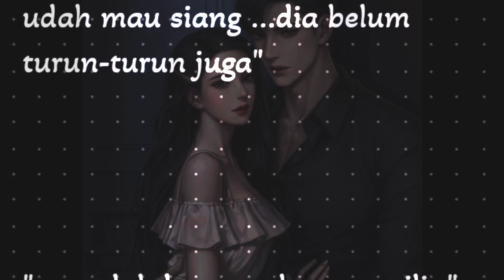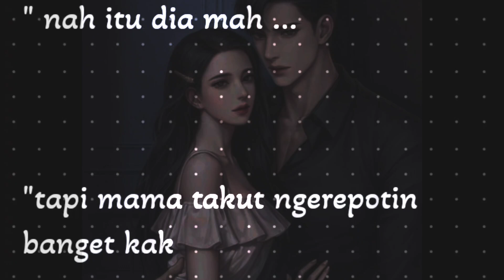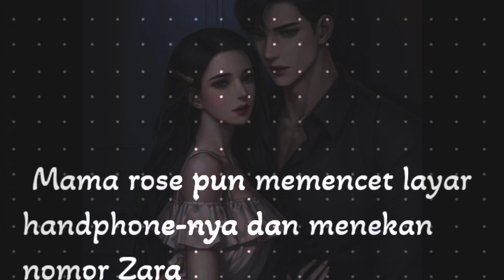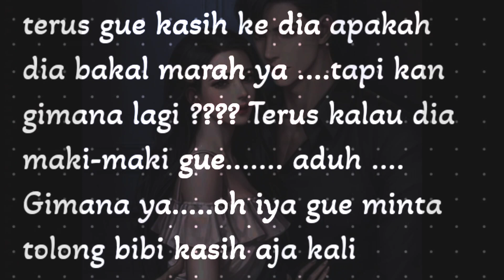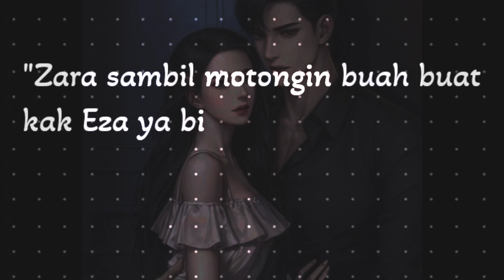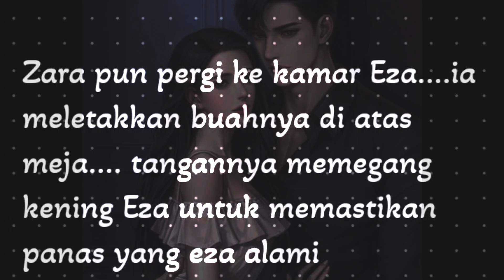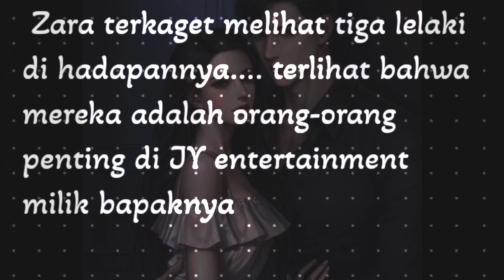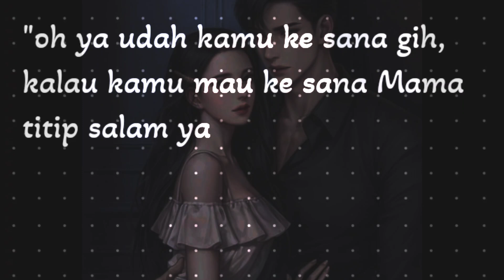Mencairnya pangeran es 🤴🥶 bab 30